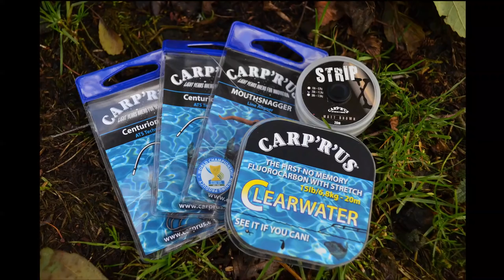Carpfishing season 2017 - svazové vody ČR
Krátké video ze sezony 2017, k vidění krásné ryby, podvodní záběry a další. Chytáno na českých svazových vodách. Děkuji za zhlédnutí.

P.S.: Moje první video.

Hudba: Instrumental Core - The Angels Among Demons